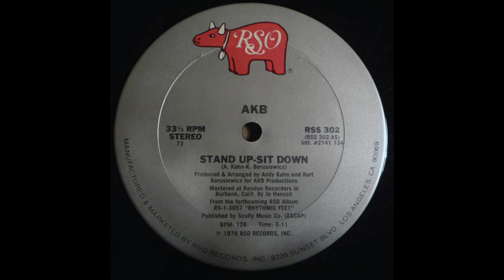AKB Stand Up, Sit Down 1979